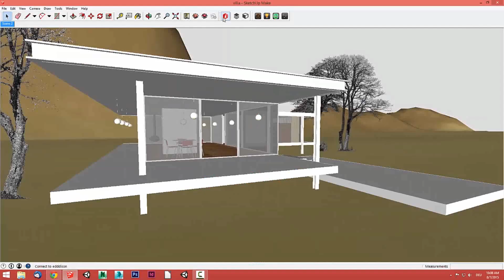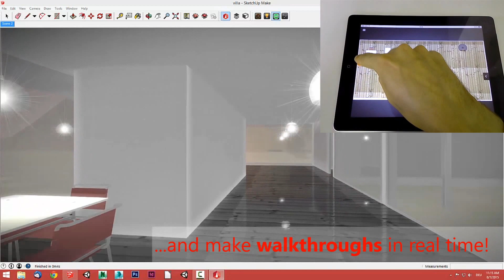Improve the quality in SketchUp and walk through with edddison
edddison and LightUp are two plugins for SketchUp that can be combined easily to offer an interactive walkthrough in a 3D model. The model will be illuminated and rendered in real time. The combination of real time rendering with LightUp and mixed-reality interaction through the edddison plugin provides great quality with a few minutes of work. Read a tutorial how to do